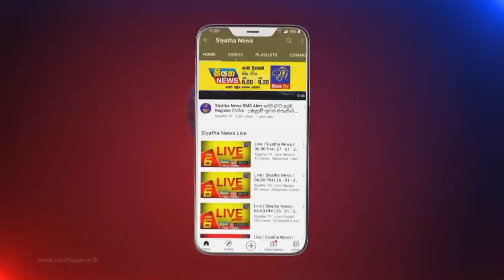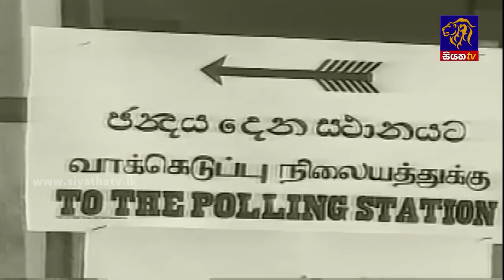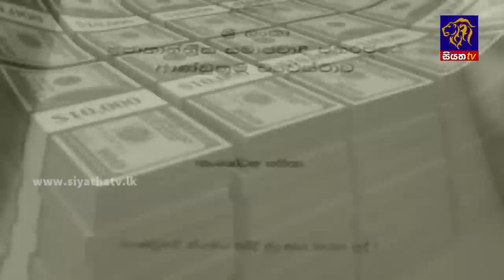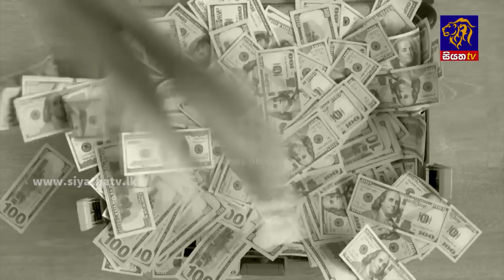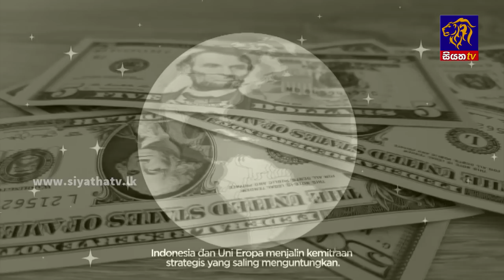Siyatha News | 06.00 AM | 28 - 05 - 2022